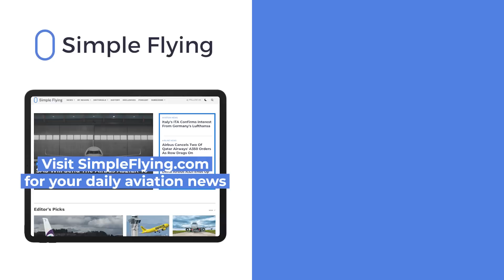Passenger Sues Airline After Getting Stuck In Business Class Seat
A man traveling on an El Al Israel Airlines flight has filed a lawsuit against the airline due to allegedly getting injured while stuck in a seat. The incident occurred on a flight from Tel Aviv to New York in October. The man said he was forced to spend money on medical treatment, and, according to the lawsuit, he believes El Al should be liable for his injuries.